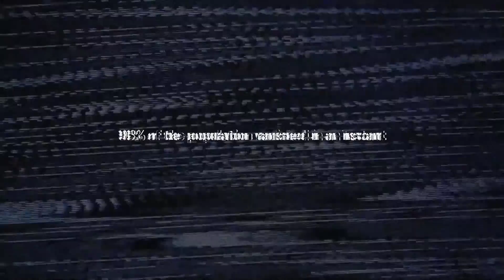インポスターズのトレーラー動画 徹底解説!!【フォートナイト考察】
保管庫はマザーシップだった!? カオスエージェントが前のループのエイリアン説について

何故キューブがチャプター２の世界にあるのか!? ワンタイムイベント解説＆考察

ラズがストームキングに変身する!? ワンタイムイベントのトレーラー動画に映っていたとんでもないものまとめ

スラーピーが浮島になる!!トレーラー動画に隠されたとんでもない伏線とは!?

ブッシュレンジャーが1つ目の怪物に食べられた!?ブッシュレンジャー死亡説

スカイが2人存在する理由とは!?サマースカイのロード画面に隠されたとんでもない伏線について

ワンタイムイベントの日時確定!! イベントに参加するための注意事項など

リック博士はエイリアンの仲間!?ブッシュレンジャーとの怪しい会話変化について

サニーの正体は宇宙人!? エイリアンに変身するNPCやランダムNPCまとめ

なぜシーズン２のスキンが勢ぞろい!? 最新のマップ変化５か所の紹介とその考察

ヘンチマンがマップに登場!! 何故ヘンチマンがセブンに反対しているのか!?

ジョーイの正体は子猫だった!! ジョーイはIOのスパイなのか？それともエイリアンのスパイなのか？

■クリエイタータグ↓
【Takuman_pro】